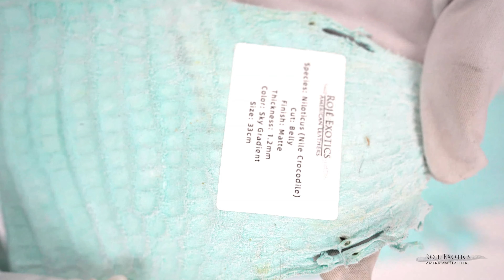Niloticus Sky Gradient Matte